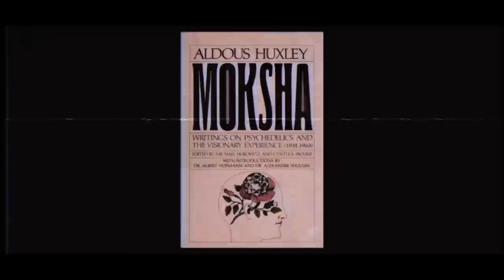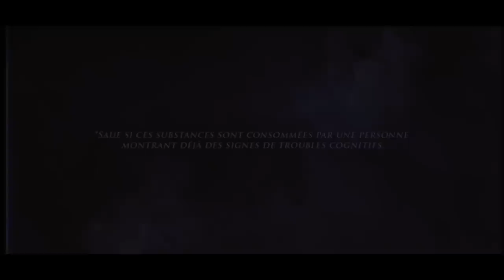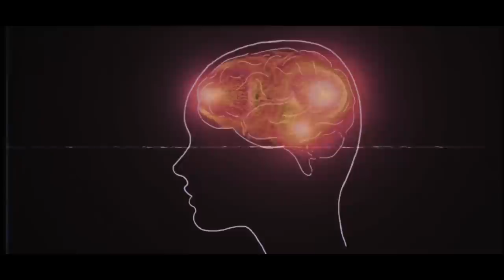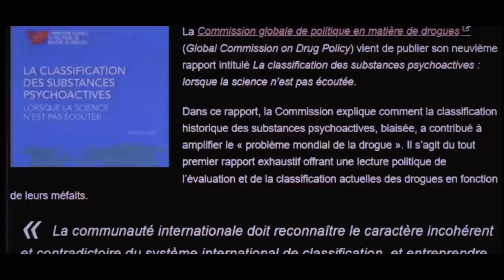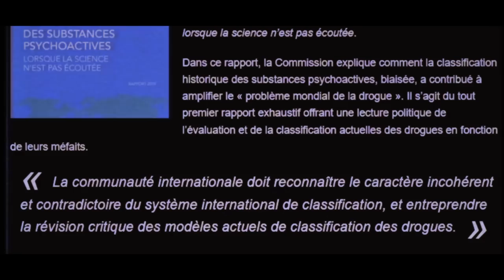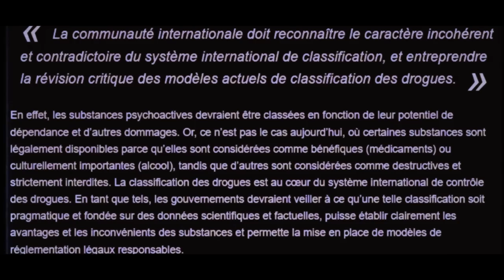AYAHUASCA : La porte vers une autre Dimension ?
L'ayahuasca selon Terence McKenna

➤  Dans cette interview, Terence McKenna, l’un des grands noms de l’exploration des états modifiés de conscience induits par les psychédéliques, évoque les aptitudes et mystères de l’Ayahuasca, cette plante cérémonielle fascinante consommée par de nombreux peuples à travers le monde.

Un échange riche qui saura capter l’attention des Psychonautes…

Bon visionnage !

Norvik ~ Waterbed
Master Minded ~ Amazonian Grounding
Shahead Mostafafar ~ Cloudless
Dear Gravity ~ Whims
Yotam Agam ~ Magnetic field 396Hz
SAFE ~ Nobody Knows Everything